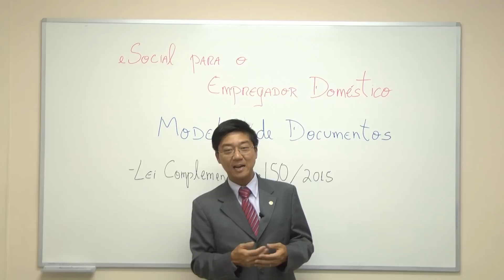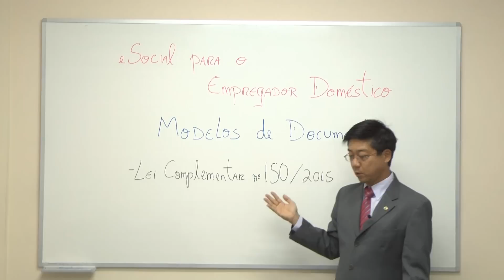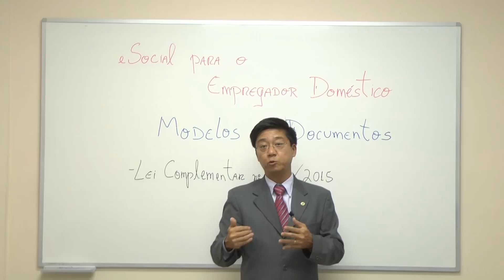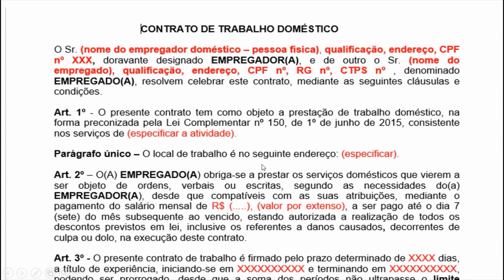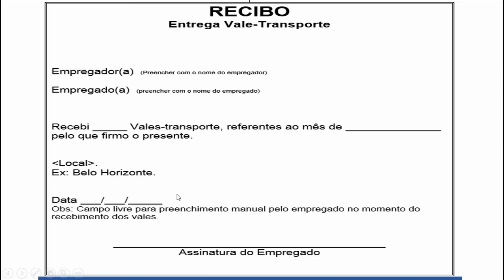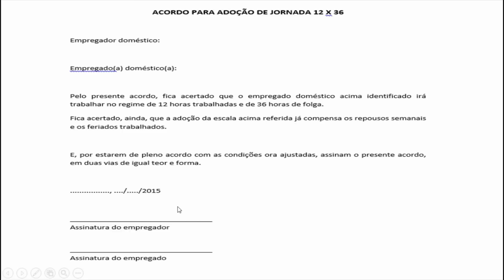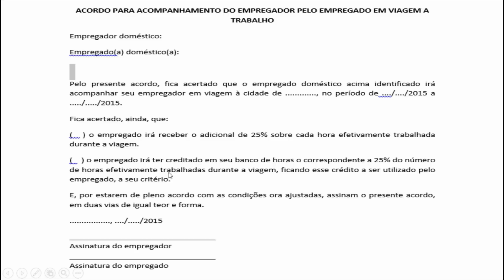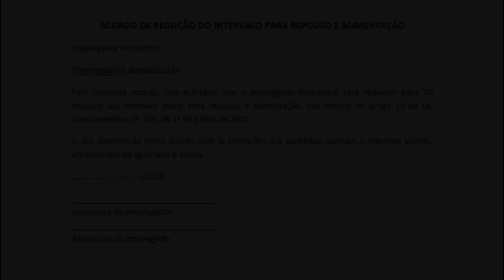eSocial - Simples Doméstico - Modelos de Documentos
Aula sobre o eSocial para o Empregador Doméstico com o Prof. Eduardo Tanaka, especialista em Direito Previdenciário e Auditor Fiscal da Receita Federal do Brasil.

Neste vídeo, o Prof. Eduardo Tanaka discorre sobre os modelos de documentos disponibilizados no site do eSocial. Precisa de uma minuta de um contrato de trabalho? Um modelo de Aviso Prévio? O eSocial disponibiliza para você.